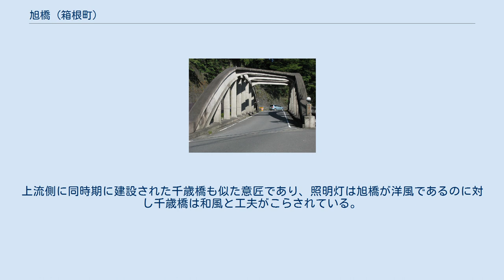旭橋 (箱根町)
旭橋（あさひばし）は、神奈川県足柄下郡箱根町の早川に架かる箱根国道（国道1号・国道138号）の橋である。
 昭和初期に、箱根の険路の自動車交通にあわせた近代化事業が行われた。
塔之澤の千歳橋は1930年、函嶺洞門は1931年に竣工。
箱根湯本の温泉街の西部に位置する旭橋は、1933年に竣工した。
1967年には渋滞緩和を目的として、上流側に並行して鋼箱桁橋が架けられ、それ以降は下り線（宮ノ下方面行き）一方通行となる。
 道路の近代化史や、昭和初期の鉄筋コンクリート技術を示す歴史的価値の高さから、1990年にはかながわの橋100選に選定。
2005年には、旭橋と千歳橋、函嶺洞門が「箱根地区国道1号施設群」として土木学会選奨土木遺産に選定。
2015年には「国道一号箱根湯本道路施設」として旭橋、千歳橋および函嶺洞門が重要文化財に指定された。
 左岸側が下流寄りに10度ずれた斜橋である。
軟弱地盤であることから、基礎への負荷を軽減できるタイドアーチ橋が採用された。
39.5mの支間長は、鉄筋コンクリート構造のタイドアーチ橋としては日本最長である。
上流側に同時期に建設された千歳橋も似た意匠であり、照明灯は旭橋が洋風であるのに対し千歳橋は和風と工夫がこらされている。